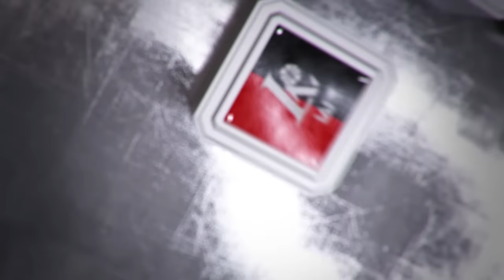V. Pauliukėnas: „Gali nesisekti, bet norėtųsi daugiau kovos“